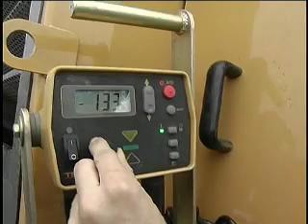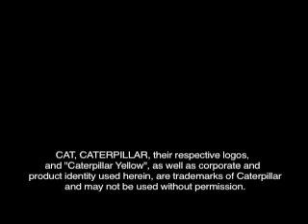Cat® PM-200 Cold Planer in Action on Airport Runways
The Cat® PM-200 Cold Planer performs airport runway applications.